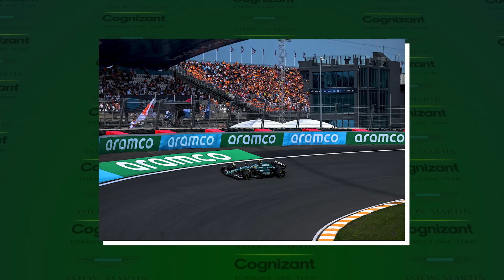Resumen del GP de los Países Bajos - F1 2023 | Víctor Abad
Analizamos la carrera de los 20 pilotos de la parrilla en el caótico Gran Premio de los Países Bajos en Zandvoort, Holanda. Desde la salida las condiciones fueron extremas por la aparición de una fuerte lluvia hasta en dos ocasiones, y el GP de la casa de Max Verstappen nos dejó la mejor carrera de la temporada 2023. De largo.